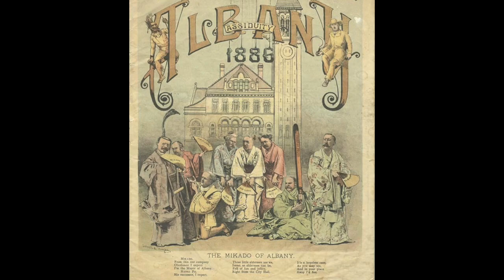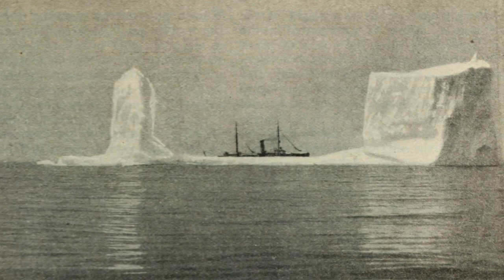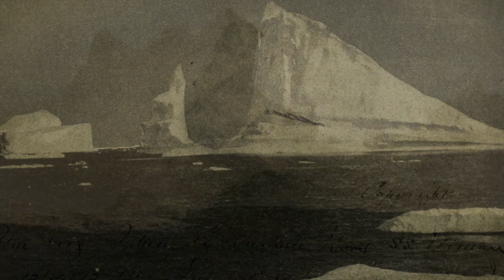Two Old Gramophones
Composed: 2005

For Chamber Orchestra

Note:
These are the first two movements of 'Three Old Gramophones', a work which examines symbolism in music. Firstly, it presents music that appears ‘familiar’ in a generally unmodified way. Secondly, it envelops this music with another layer of sonorities that may appear recognisable, though not necessarily in the context in which it is heard. It uses both ‘private’ and ‘shared’ symbolism.

‘Two Gentlemen in Japan’ re-works the overture to The Mikado, manipulating it to sound closer to genuine Japanese Gagaku court music.

Sousa’s composition El Capitan was (apparently) the last piece to be played as the Titanic sank. El Capitan’s famous demise envelops this piece with ghostly fragments of ‘sea related’ pieces.

In this live non-commercial recording, the Southbank Sinfonia is conducted by Nicholas Cleobury.  Availability via You Tube is by kind permission of the Southbank Sinfonia.

The images in this film are all in the public domain.

Two Gentleman from Japan:
1. National Library of Scotland [Public domain], via Wikimedia Commons

2. By Miyagawa Chōshun (Impressions, Number 34, 2013) [Public domain], via Wikimedia Commons

3. By Anonymous Song Chinese artist after the original by Gu Hongzhong [Public domain], via Wikimedia Commons

4. Freer Gallery of Art [Public domain], via Wikimedia Commons

5. Utagawa Kunisada [Public domain], via Wikimedia Commons

6. Image from page 265 of "The mikado's empire" (1894) [public domain]

7. By Adolfo Farsari (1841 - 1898) HDR Photographs by Esby (Period photo photographed by uploader) [Public domain], via Wikimedia Commons

8. An American political parody of The Mikado celebrating Albany's bicentennial, 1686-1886. "The Mikado of Albany."

9. By New York Public Library [No restrictions], via Wikimedia Commons

2. El Capitan’s Famous Demise:
1. By Robert John Welch (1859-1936), official photographer for Harland & Wolff [Public domain], via Wikimedia Commons

2. Die Titanic verlässt am 2. April 1912 Belfast, wo sie gebaut wurde. Das Bild vermittelt aber auch einen Eindruck vom Auslaufen aus Southampton. Im Vergleich zu den umgebenden Schleppern wird die enorme Größe des Schiffes deutlich.

3. A hand drawn black and white picture of the RMS Titanic, captioned 'S.S. Titanic'. [public domain]

4. This work is from the George Grantham Bain collection at the Library of Congress. According to the library, there are no known copyright restrictions on the use of this work.

5. Last photo of RMS Titanic.  By Кейт Одэл [Public domain], via Wikimedia Commons

6. Image from page 306 of "Review of reviews and world's work" (1890) [public domain]

7. By Marshall Everett [Public domain], via Wikimedia Commons

8. By Captain W. F. Wood of a ship named S. S. Etonian, two days prior to the Titanic event (RR Auction) [Public domain], via Wikimedia Commons

9. By Internet Archive Book Images [No restrictions], via Wikimedia Commons

For a more comprehensive set of recordings, please visit SoundCloud